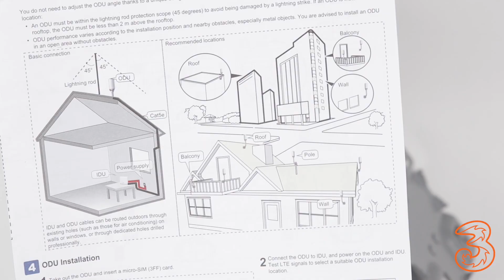3TALKS: FORSTÆRK DIT INTERNET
I denne 3Talks, kan vi med glæde præsentere Huawei B2368 4G router og den tilhørende udendørs antenne. Oplever du ofte dårlig forbindelse indenfor i dit hjem? Så er den todelte 4G-router den perfekte løsning for dig. Kombinationen af en udendørs antenne og indendørs router sikrer, at du altid har den bedst mulige 4G dækning både udenfor og WiFi dækning indenfor.